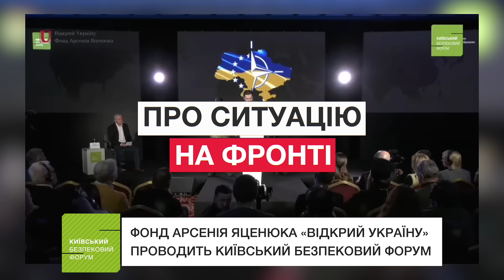21-22 березня - Київський Безпековий Форум. Україна Каже Світу: Переможемо Разом!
21-22 березня відбудеться 16-й щорічний Київський Безпековий Форум, організований для мобілізації трансатлантичної підтримки України. Гасло цьогорічного форуму: «Україна каже світу: переможемо разом!».

Історичний вибір українців став життєвим шляхом до нашої свободи, яка не має альтернативи.

Серед головних тем, що обговорюватимуться в Києві впродовж двох днів роботи, - ситуація на фронті, термінова військова допомога Україні, вступ України до ЄС і НАТО, підготовка до виборів Європейського парламенту, Саміту НАТО у Вашингтоні і виборів Президента Сполучених Штатів, бачення стратегії Заходу та України.

У форумі візьмуть участь високі представники НАТО і Європейського Союзу, міністри оборони держав-партнерів, європейські і американські політики та експерти, міжнародні діячі, світові фахівці з міжнародних відносин і проблем безпеки, дипломати, журналісти і громадські активісти.

На запрошення Голови КБФ, Прем’єр-міністра України у 2014-16 роках Арсенія Яценюка та його команди, у рамках дискусій Форуму - в онлайн режимі і за безпосередньої участі – виступатимуть понад вісімдесят іноземних та українських промовців.

Серед них, зокрема, такі відомі міжнародні діячі, як: Президент Європейської Ради у 2009-14 роках Герман Ван Ромпей, Президент Європейської Комісії у 2004-14 роках Жозе Мануел Баррозу, Перша Віце-президент Європейської Комісії у 2010-14 роках Баронеса Кетрін Ештон, члени Ради Безпеки КБФ - Прем’єр-міністр Естонії у 2014-16 роках Тааві Рийвас і Прем’єр-міністр Литви у 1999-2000 та 2008-12 роках Андрюс Кубіліус, Командувач Сил США у Європі у 2014-17 роках, Генерал-лейтенант Бен Годжес, Генерал США Гордон «Скіп» Дейвіс мол., Командувач Центрального командування США у 2008-10 роках і Директор ЦРУ США у 2011-12 роках, Генерал Девід Петреус.

У роботі Форуму також братимуть участь депутати Європейського парламенту та представницька американська делегація. Вичерпний перелік учасників буде оприлюднено в день Форуму.

Київський Безпековий Форум, заснований фондом Арсенія Яценюка «Відкрий Україну», – головна платформа нашої держави для обговорення проблем війни і миру, національної і світової безпеки.

Партнери Форуму: Атлантична Рада, Центр інформації та документації НАТО, Національний демократичний інститут, Чатем-Хаус, Фонд імені Фрідріха Еберта.

Пряма трансляція розпочнеться 21 березня об 11:00 на ресурсах КБФ і наших медіапартнерів:

Facebook КБФ
Сайті КБФ
YouTube Фонду «Відкрий Україну»
YouTube Арсенія Яценюка
Facebook Арсенія Яценюка

Інформаційні партнери КБФ: Еспресо, Громадське радіо, Цензор.НЕТ, ТВА, Гордон, Gazeta.ua, Інтерфакс-Україна, Главком, Ukraine World, Медіацентр Україна, Український кризовий медіа-центр, «День».